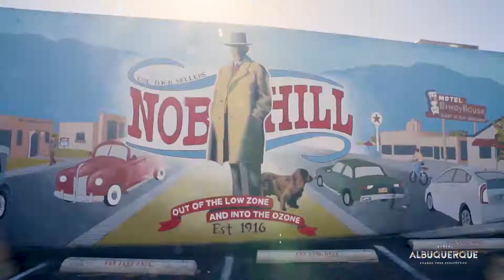Nob Hill Neighborhood in Albuquerque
Take a journey down Historic Route 66 in the Nob Hill Neighborhood of Albuquerque, NM

Video Credit: Dirt Road Travels